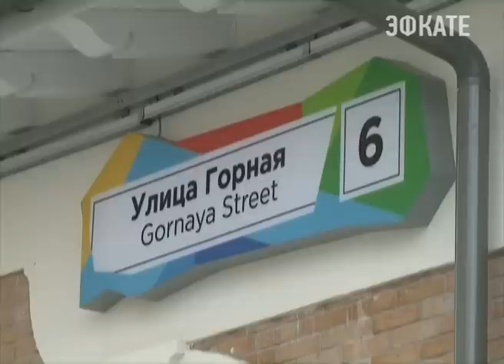Туристы из Ирана оценивают российский курорт. Новости 24 Сочи Эфкате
Первый самолёт из Тегерана приземлился в Сочи в прошлую пятницу. 180 гостей из Исламской Республики путешествуют по городу и посещают экскурсии.
Сочи. Новости.
Телеканал Эфкате.